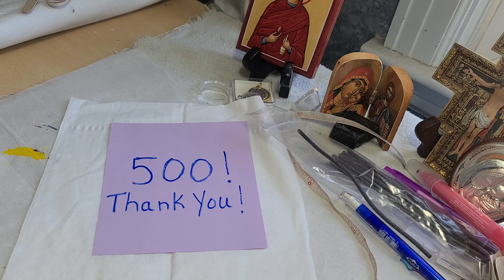Thank You, Subscribers!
I'm so honored and blessed that you love my work and share a passion for pysanky.